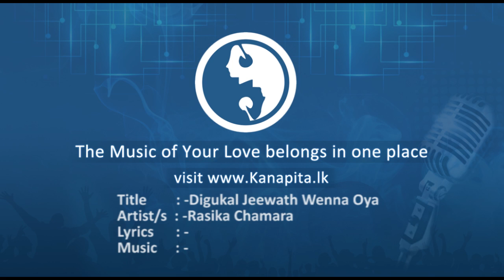Digukal Jeewath Wenna Oya - Rasika Chamara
Title : Digukal Jeewath Wenna Oya
Artist/s : Rasika Chamara
Lyrics : -